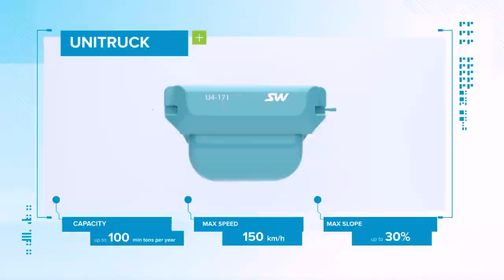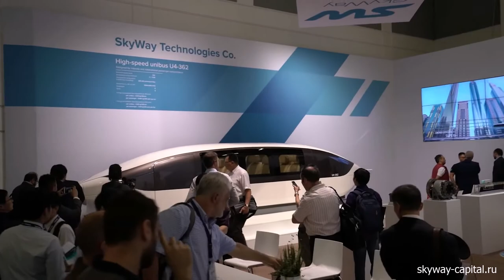SkyWay - презентация модельного ряда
Существующие решения SkyWay для всех видов перевозок: пассажирских и грузовых, городских, междугородных, международных.